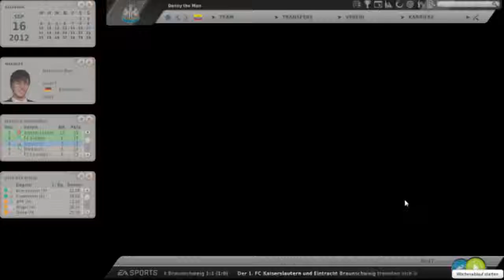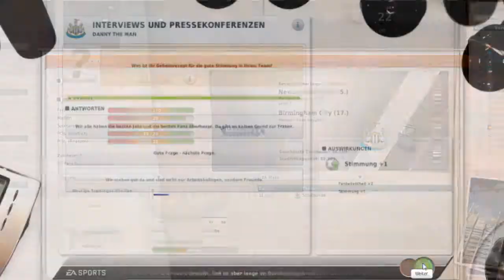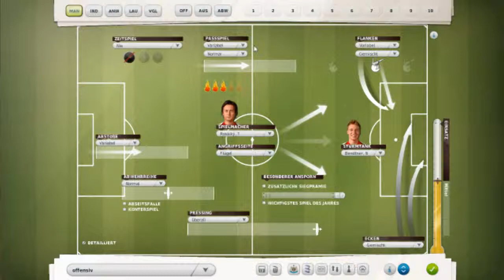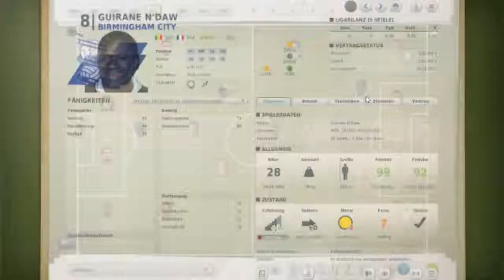Let´s Manage together FM 12: Newcastle United #022 - Unzufriedenheit und Spielersuche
Ja eine gewisse Unzufriedenheit ist da. Denn eigentlich wollten wir bessere Ergebnisse liefern. Allerdings steht der nächste Gegner schon in den Startlöchern und wir haben bei der Aufstellung Lust etwas auszuprobieren ;)

Sorry wegen der miesen Bildqualität... Da hatte sich bei den Frapseinstellungen etwas verstellt. Dieser Umstand geht leider noch eine Folge weiter. Ich hoffe ihr verzeiht mir dieses Missgeschick. Hab es jetzt geändert und sollte danach wieder gewohnt in HD sein...